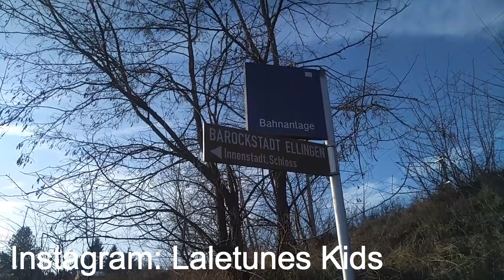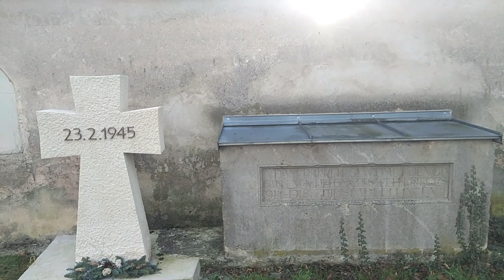Экскурсия по Эллингену (замок, дворец; путешествие; Бавария, Германия; Bavaria, Bayern, Germany)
Здравствуйте.
В этом видео хотелось бы показать экскурсию по Эллингену (замок, дворец; путешествие семьей; Бавария, Германия; Ellingen, Bayern, Bavaria, Germany, Deutschland).
Надеюсь, что вам это будет интересно.